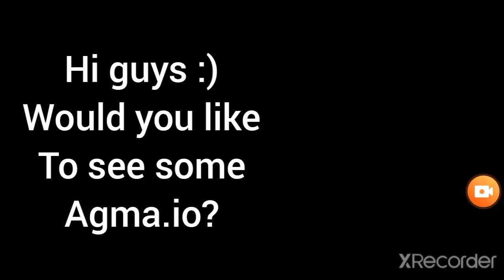xXQUANTUMXx layout not done // gd wallnut